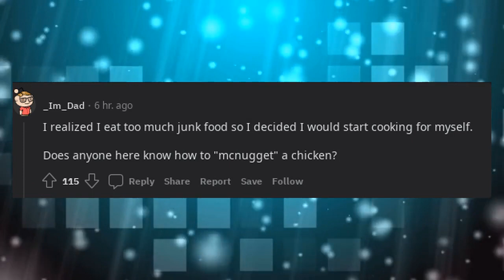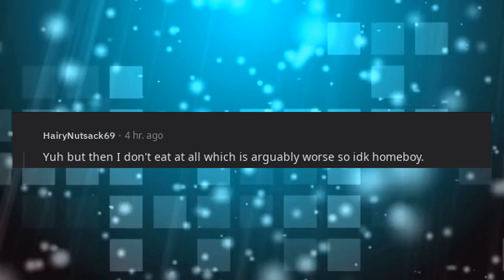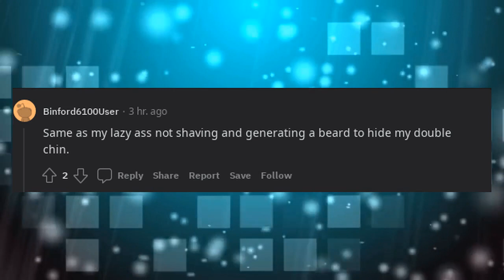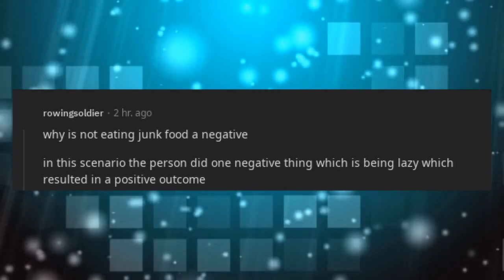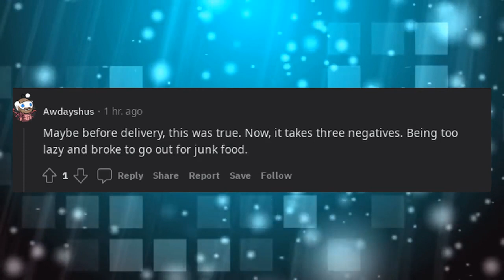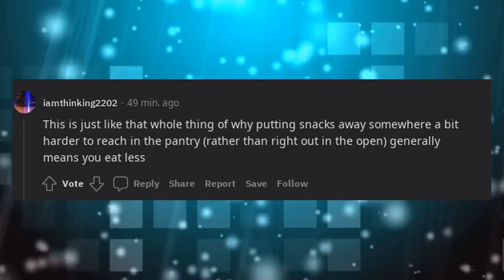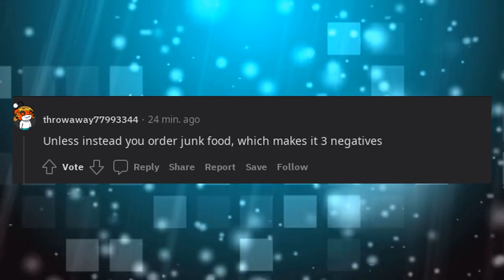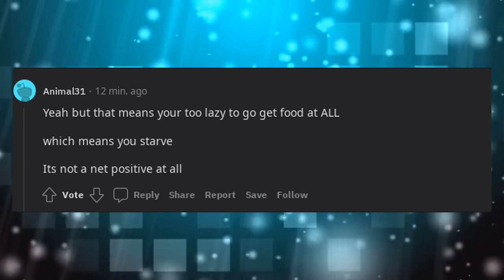Being too lazy to go out for junk food is an example of 2 negatives becoming a positive.